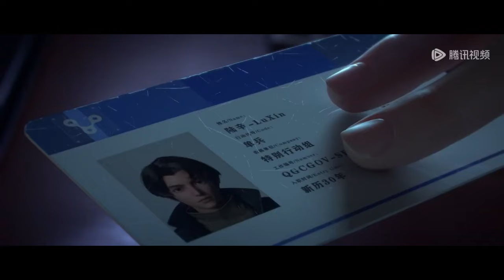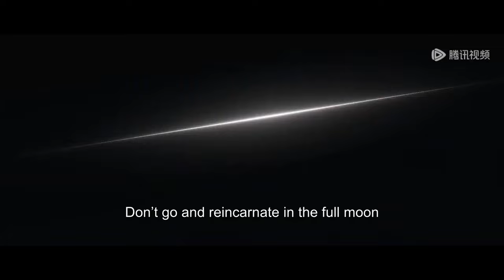✨Since the Red Moon EP 07 [MULTI SUB]